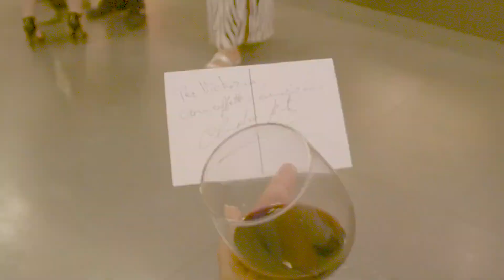Claudio Rosati Museum of History Kyiv Ukraine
Claudio Rosati